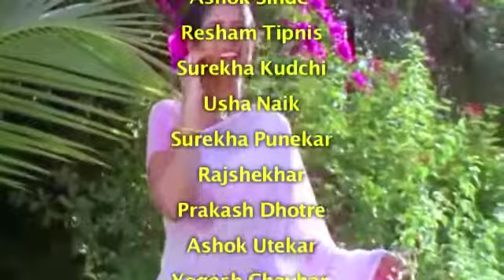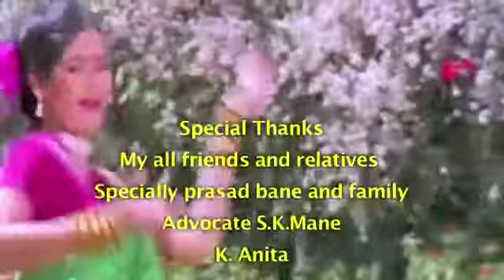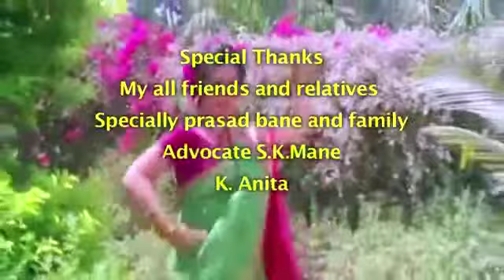Hirwa Shalu writer director and producer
Movie makers Mumbai